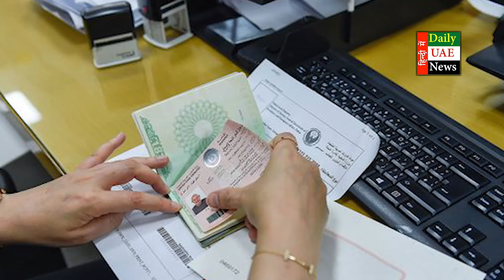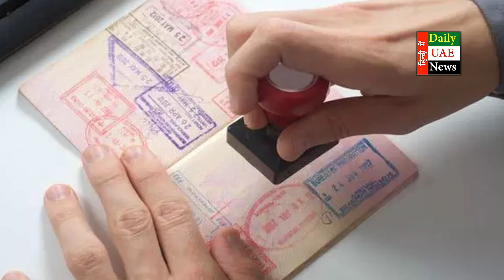Latest UAE News of 21 March 2024 on UAE Khabar, UAE Draw, UAE Insurence , UAE Visa ,Dubai news